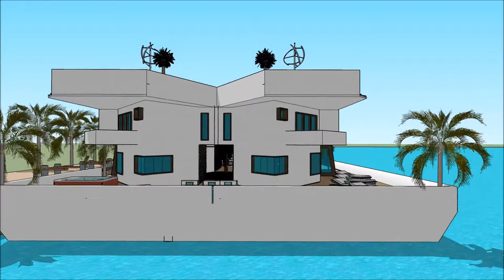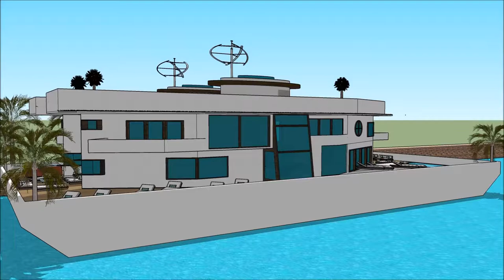sims 3 pływający dom pływające domy holandia dom settlers wrocławiu wynajęcia willa polska youtube s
The floating house villa houseboatzania launching an innovative high-end luxury yacht floating house villa mansion home design potentially as a display of exhibition of the sims 3 pływający dom pływające domy holandia dom settlers wrocławiu wynajęcia willa polska youtube s.

The collection of the Floating house villa houseboatzania concept of sims 3 pływający dom pływające domy holandia dom settlers wrocławiu wynajęcia willa polska youtube s consists of high luxury and architectural art pieces in minimalism combined with living on the waterfront of the harbour.

The floating house villa mansion yacht design has the basis to sustain living with high standards and contemporary structural design sims 3 pływający dom pływające domy holandia dom settlers wrocławiu wynajęcia willa polska youtube s with numerous of prospects for excessive living and celebrating the desire of life worldwide: